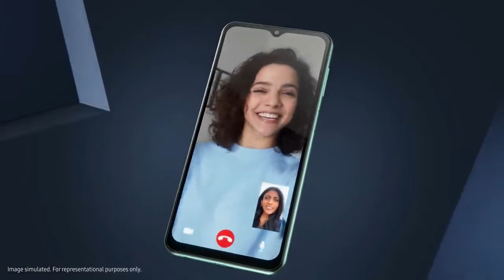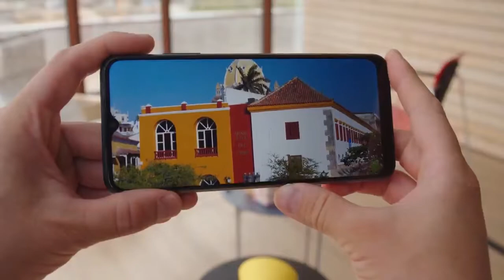Samsung Galaxy M33 5G - Full Spec | Leaks Indian Price | Official Launch date & more ..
Your quarries
galaxy m33 5g unboxing
galaxy m33 5g price
galaxy m33 5g specifications
galaxy m33 5g trakin tech
galaxy m33 5g price in pakistan
galaxy m33 5g launch date in india
galaxy m33 5g tamil
galaxy m33 5g price in bangladesh
galaxy m33 5g amazon quiz
samsung galaxy m33 5g advertisement